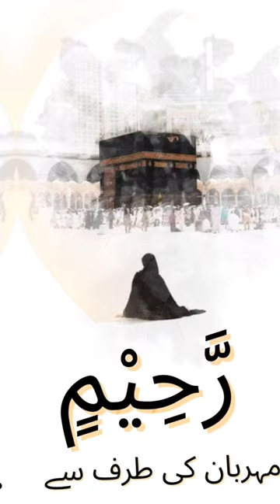Surah Yaseen shorts | Yasin sharef | 36 سورة يٰس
Hadith

(Al-Bukhari)

yasin
yasin sharif full
yasin surah
Yaseen

Here We Are Trying To Upload  Most Beautiful Videos So Please Stay Connected And Subscribe Our Channel If You Have Any Question Let Us Know In The Comments We Will Reply You Back As Soon As Possible In Sha Allah!

Thanks For Your Supporting May Allah Fulfil Our All Wishes!Ameen

It is in Arabic with English and Urdu Translation

Please download the video and re-upload it on youtube !